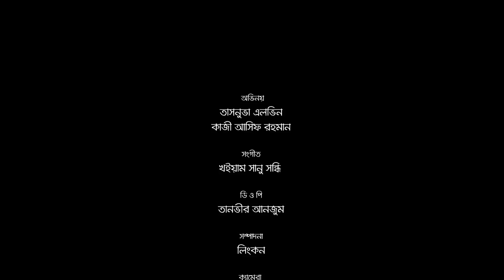Tasnuva Elvin| Kazi Asif| Chutir Ghonta(ছুটির ঘন্টা)| Bangla Short Film|PRAN Frooto Love Express 3.0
Chutir Ghonta (ছুটির ঘন্টা) | Bangla Short Film | PRAN Frooto Love Express 3.0